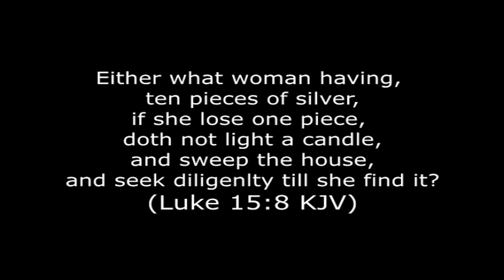Minister Vinnie Holmes "Sweep The House Clean"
Minister Vinnie Holmes preaches and teaches how to recover what you've lost and how to cast out evil in your house with this inspirational sermon "Sweep The House Clean".